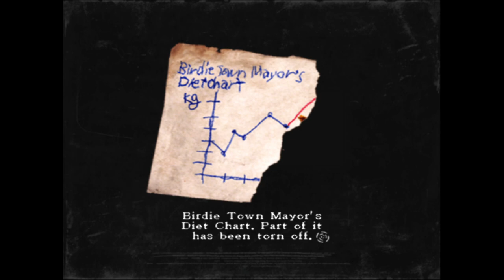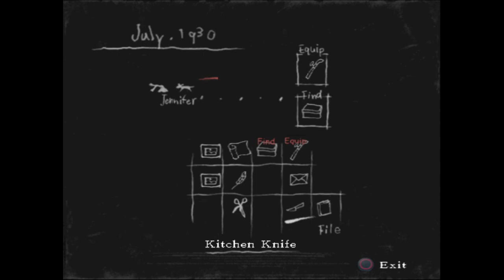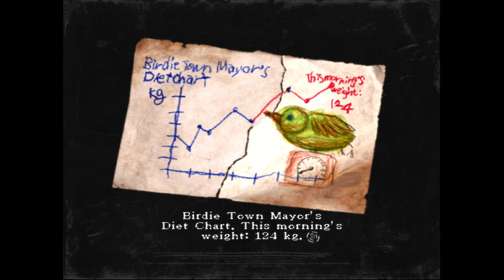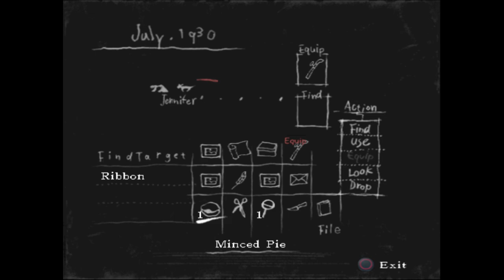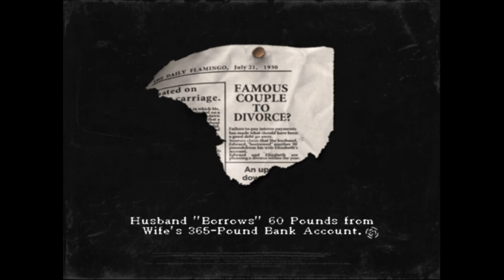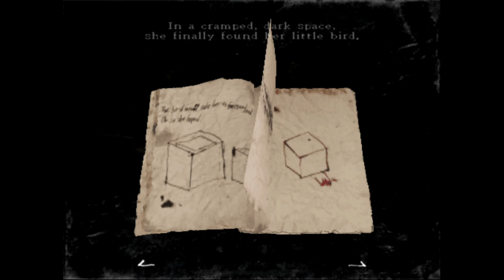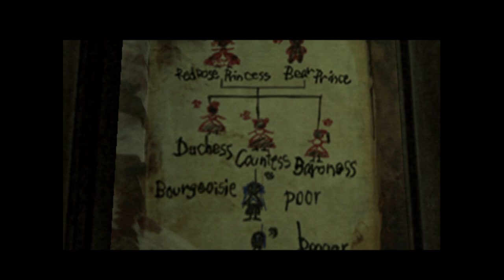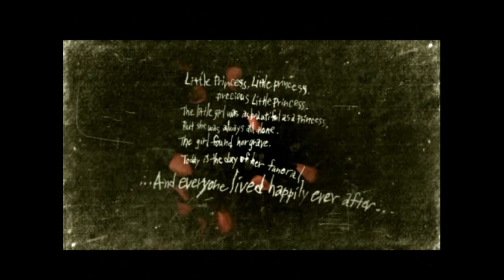Let's Play Rule of Rose Part 5 - Bird Lore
Game Description:

Rule of Rose is a survival horror video game developed by Punchline for the PlayStation 2. Set in England in 1930, the plot revolves around a nineteen-year-old woman named Jennifer, who becomes trapped in a world ruled by young girls who have established a class hierarchy called the Red Crayon Aristocrats. It was first released in 2006 by Sony Computer Entertainment in Japan. After Sony Computer Entertainment's American and European branch did not express interest in localizing the title, it was published later that year by Atlus USA in North America and by 505 Games in Europe.

Development on Rule of Rose began after Punchline was asked by Sony Computer Entertainment to make a horror game. Punchline wanted to develop a "new type of horror game" with an emphasis on psychological horror. This decision led to the concept of childhood, specifically the "mysterious and misunderstood" nature of young girls. The team drew inspiration from the classic Brothers Grimm fairy tales for the narrative, and the Silent Hill series for graphics and art style. The entire score was produced by studio musicians in order to bring a human element to the game's atmosphere.

Rule of Rose was the subject of a moral panic in Europe prior to its publication there, based on rumors of its alleged content. These rumors ranged from erotic themes and obscene brutality. Various European authorities condemned the game and called for its banning. The game was cancelled in the United Kingdom, despite the Video Standards Council calling the complaints "nonsense." Rule of Rose received mixed reviews from many publications; reactions to the story, music, and horror elements were almost universally positive, while the gameplay was panned. The game has been compared to Silent Hill and Haunting Ground, due to the psychological horror used throughout and because the main character is accompanied by a canine companion.